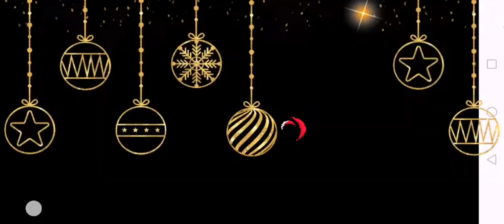New update 1v1.lol shop and locker!